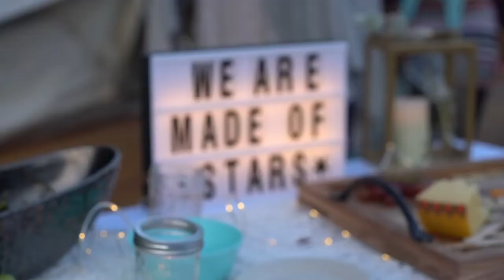Sound Bath under the Stars - Malibu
Breathe in the nature of the Malibu Mountains. We've been taking the sound bath experience outdoors at this epic location!! Tune in to the universe inside your heart and expand beyond the universe around us... reaching the stars!

Spiritual Glamper produces unique outdoor events on an infinity meditation deck that looks over the Pacific Ocean. It is located on a Glampotel property where you can even stay the night in a turn-key camping experience!